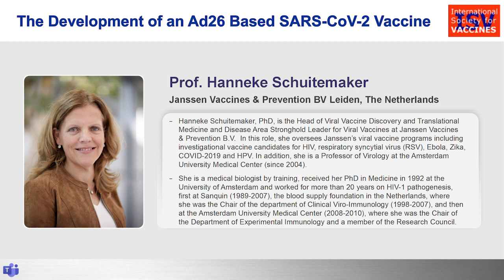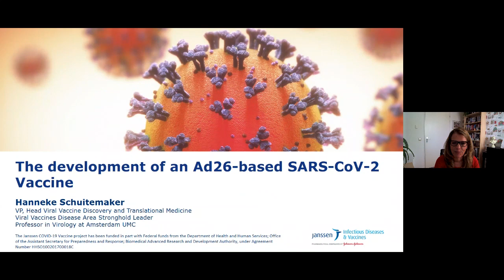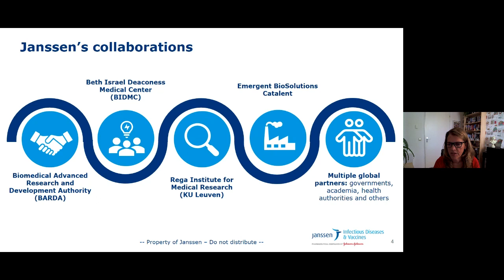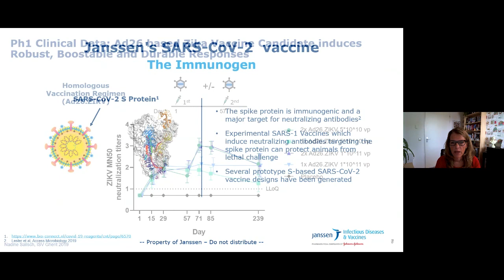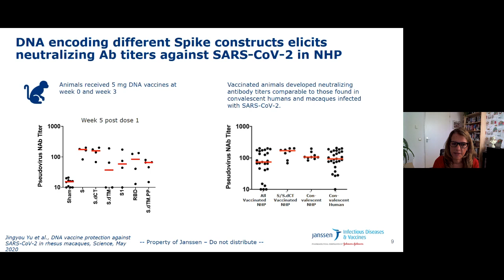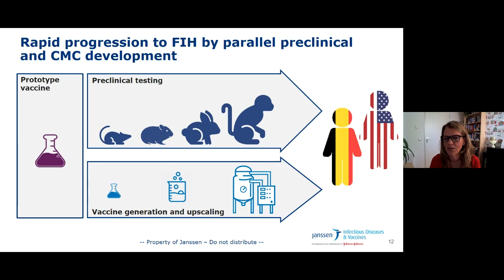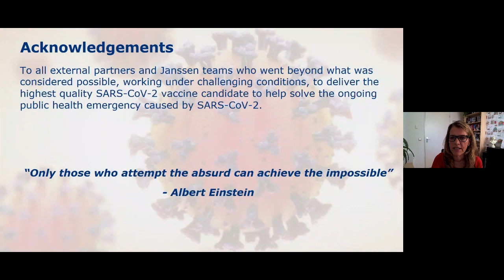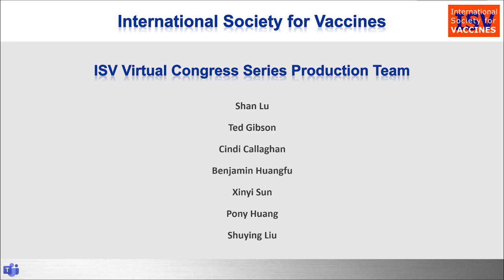Second Congress, 3-Scientific Session One Part 2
Featuring:  Shan Lu (ISV), Linda Klavinskis (ISV), Hanneke Schuitemaker (J&J/Janssen)